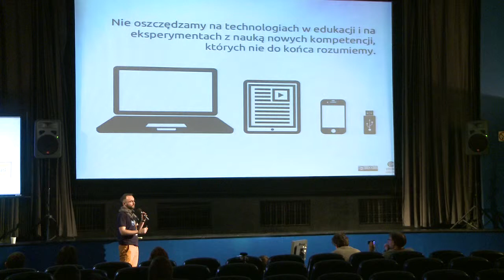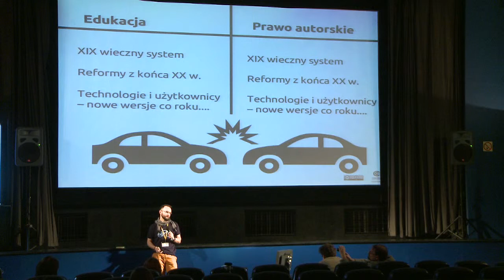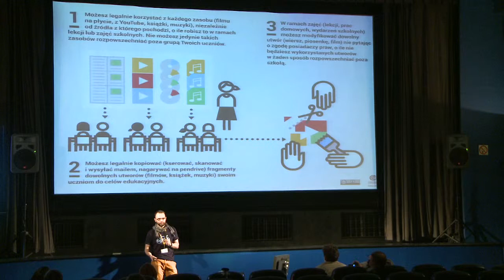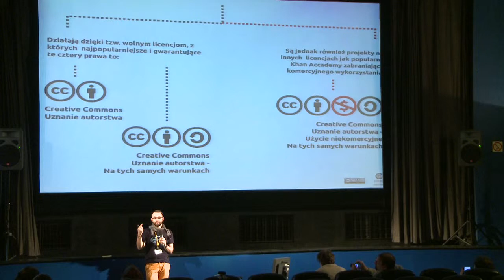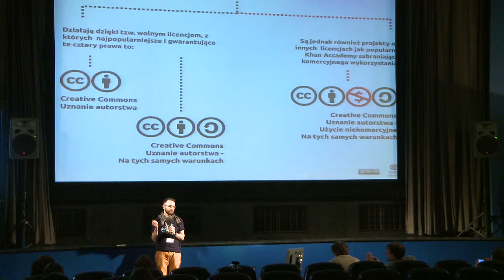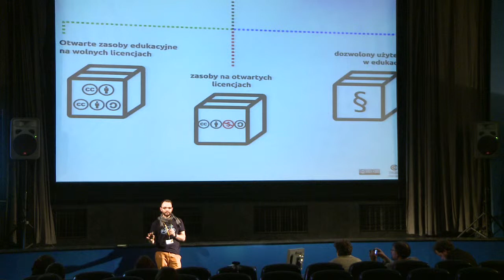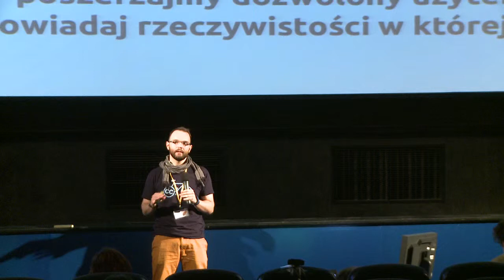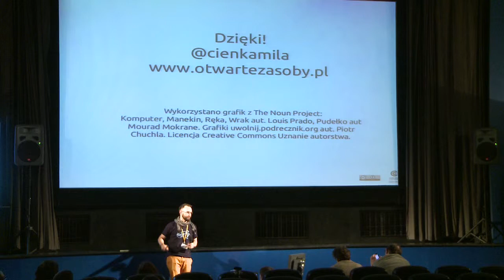Kamil Śliwowski - CopyCamp 2013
Wystąpienie Kamila Śliwowskiego "Dozwolony użytek edukacyjny vs otwarte zasoby edukacyjne. Czy edukacja nie skończy zamknięta w silosie z praw autorskich?" na konferencji CopyCamp, która miała miejsce 1 października 2013 w Warszawie.

Kamil Śliwowski -- animator i trener edukacji medialnej. Pracuje w Centrum Cyfrowym gdzie koordynuje projekt Creative Commons Polska i prowadzi działania dotyczące otwartej edukacji. Współpracuje z Koalicją Otwartej Edukacji (w której jest członkiem Prezydium Koalicji). Prowadzi bloga o otwartych zasobach edukacyjnych wykłada stosowanie nowych mediów w humanistyce na Szkole Wyższej Psychologi Społecznej.

Presentation of Kamil Śliwowski "Fair use in education vs open educational resources. Will education end up in silos of copyrights?" at the CopyCamp conference which took place on the 1st. of October 2013 in Warsaw.

Kamil Śliwowski -- media literacy activist. At Centrum Cyfrowe he coordinates the Creative Commons Poland project and conducts activities respecting open education. Member of the Presidium of the Coalition for Open Education. Blogger and lecturer at SWPS.